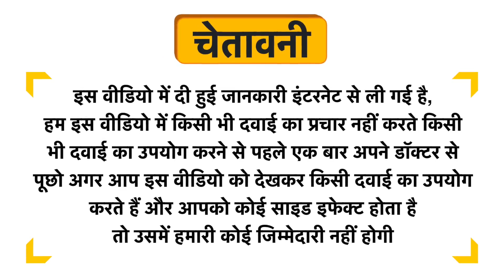Himalaya Neem & Turmeric Soap Uses in Hindi | Side Effects | Dose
Himalaya Neem & Turmeric Soap Uses in Hindi | Benefits | Side Effects | Dose